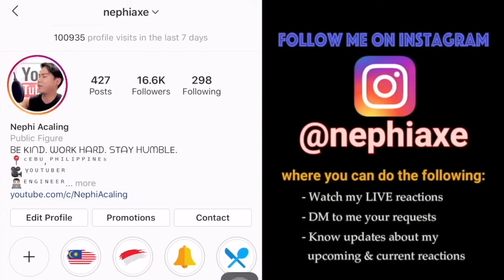AB Three - Cintailah Aku _ Satu Jam Bersama Indosiar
Smule: _nephiaxe_